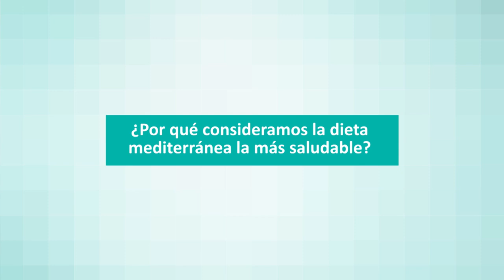¿Por qué la dieta mediterránea es la más saludable? Lo cuentan desde Quirónsalud Valencia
La nutricionista de la Unidad de Obesidad de Valencia subraya que sus beneficios se encuentran en la variedad de los alimentos de origen vegetal que incorporamos a nuestros platos.